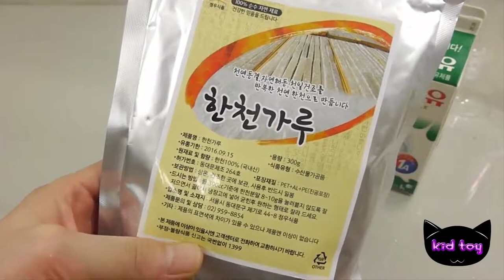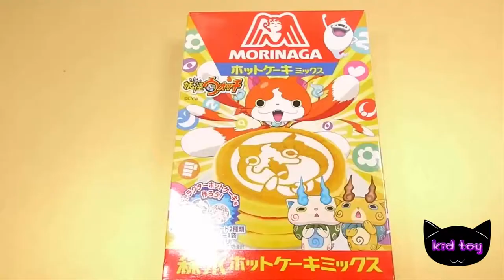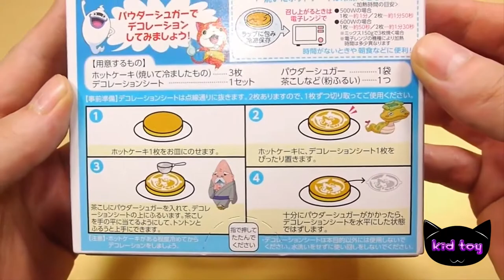Milk color jelly pudding! Pudding dishes housekeeping expression Wan toys